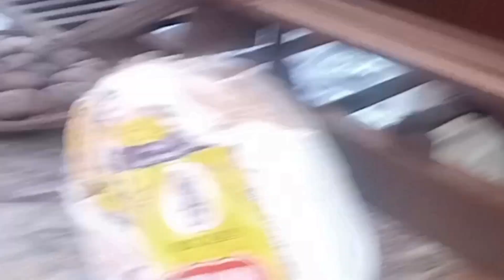बाबा भरतरी का भंडारा | चूरमा दाल बाटी शुद्ध देसी घी में तैयार किए जाते हैं | baswa samiti Har sal ki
बाबा भरतरी का भंडारा | चूरमा दाल बाटी शुद्ध देसी घी में तैयार किए जाते हैं | baswa samiti Har sal

bhajan,
bhajan songs,
bhajan bhajan,
bhajan krishna,
bhajan kirtan,
bhajan antakhyari,
bhajan acche acche,
bhajan adivasi,
bhajan achyutam keshavam,
bhajan anuradha paudwal,
bhajan amar cycle,
a bhajan a day,
a bhajan song,
a bhajan video,
a bhajani theka,
a bhajan vina mari bhukh nahi ban gaye,
a bhajan sunaiye,
a bhajan odia,
bhajan bhole baba ke,
bhajan bhojpuri,
bhajan babies hanuman chalisa,
bhajan bajrangbali,
bhajan bhagwan ke,
bhajan bina chain na aaye ram,
bhajan cartoon,
bhajan chotu singh rawna,
bhajan chahie,
bhajan cinema,
bhajan collection,
bhajan comedy,
bhajan chandi mata,
c bhajani,
chitra vichitra bhajan,
chetavni bhajan,
chitralekha devi bhajan,
chotu singh rawna bhajan,
charcha bhajan,
bhajan desi marwadi bhajan,
bhajan durga maa,
bhajan dj remix,
bhajan dj song,
bhajan desi,
bhajan dholak wale